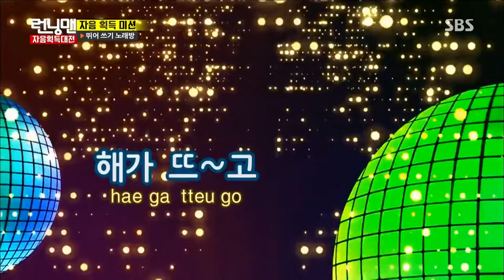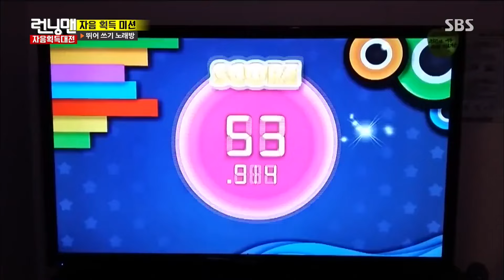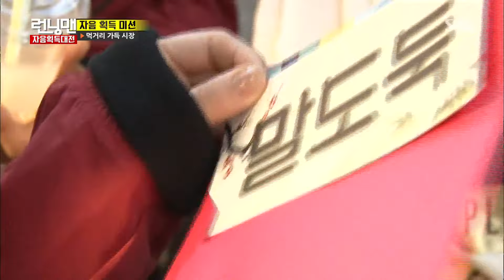[런닝맨 베스트] EP.320 모먼트.zip | 자음획득대전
런닝맨 EP.320 | 자음획득대전

00:00:00 - 괴력의 김종국, 2:1도 문제없는 상남자 ‘참근육’ 《Running Man》런닝맨 EP452
00:02:16 - 유해진-유재석, 선착순나란히 1,2등 '성실함이 보여' 《Running Man》런닝맨 EP452
00:04:03 - 유해진, 감싸주는 유재석에 분풀이 “재석씨, 기분나쁘네” 《Running Man》런닝맨 EP452
00:05:10 - 송지효, 음정 무시해도 100점 클래스 ‘압도적 멍지’ 《Running Man》런닝맨 EP452
00:06:55 - 유해진, 95점에 불만족하는 마성의 남자 ‘뻔뻔’ 《Running Man》런닝맨 EP452
00:09:18 - 유재석, 팀원 구성에 분노 폭발 "윤희나 지연이 정도 와야" 《Running Man》런닝맨 EP452
00:10:21 - 모두가 놀라는 유해진 연습생시절 ‘아이돌 유해진?’ 《Running Man》런닝맨 EP452
00:11:46 - 임지연, 이준 이름표뜯기 성공 ‘원샷원킬’ 《Running Man》런닝맨 EP452
00:13:49 - 이광수, ‘사그랑이’ 표현한 과감한 손 놀림 《Running Man》런닝맨 EP452